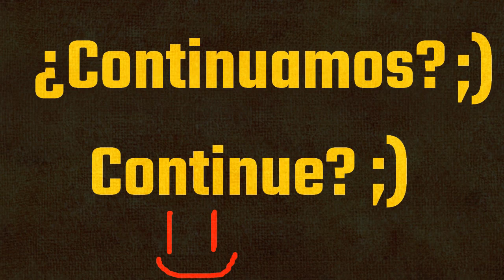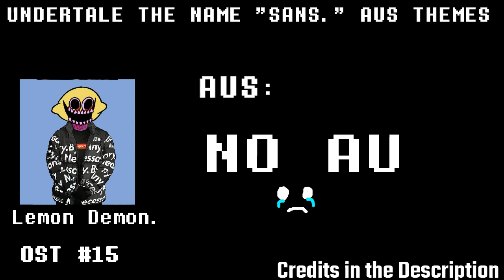The Name Sans Aus Themes#6 The True Final!?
Español:
Debo aclarar que Originalmente hiba a ser mas largo el video con una duracion aproximada de 20 a 25 minutos que serian unos 3 songs mas que fueron excluidas de la recopilacion por complicaciones pero las songs serian:

1.Vexo.
2.Homero.
3.Pink Sheep.

Gracias por su atencion G_G!

English:
I must clarify that originally the video was going to be longer with an approximate duration of 20 to 25 minutes that would be about 3 more songs that were excluded from the compilation due to complications but the songs would be:

1.Vexo.
2.Homero.
3.Pink Sheep.

Thank you for your attention G_G!

Times/Tiempos:
00:00 ???
00:08 Dummy.
00:44 Bubsy.
02:20 James.
03:10 Waluigi.
03:58 Mindy.
04:46 Triton.
05:36 Bazinga!(Sheldon.)
06:18 Kooper.
07:14 Drake.
08:07 Jerry.
08:31 Tom.
10:03 Monika.
11:18 Natsuki.
12:41 Charles.
13:29 Lemon Demon.
15:42 Gabo.
16:05 Ugandan Knuckles.
16:38 Rayo.
17:47 Dibby.
18:36 Outro.

Credits/Creditos:

Song By Random dude
[Tales Of shitposting] Drake.

Classics Forgotten in time OST: Bubsy.

tales of the internet/WoosterSwap OST: Ugandan Knuckles.

ToadSwitch OST:Kooper.

Song By MrEpicIsHere777
Tales From The Literature OST: Monika.chr

Song by Dilaw Borowski
MouseShift OST: Tom.

Song by: VincentDPan
MouseTale OST: Jerry.

Song by SasterDaMusicDude
Turned Tales - just a dummy. [Updated] [Ruins Dummy "sans."]

Song By Rayo Verde
MakersTale - Rayo verde.

Song by JomJom412
No AU: (lemon demon.) winter horrorground (Winter Horrorland in the style of sans.)

Song By ???

Song By Hex
No Au Sheldon (Bazinga)

Song by Marcos Martins
Swapping the Skeld Charles. (Charles Bonestrousle By Capitan Jorge osea "Marisa")

Song by Capitan Jorge ("Marisa")

MakersTale Rayo Verde Sprite by me
Dibby Sprite by me
Gabo Sprite by me

Imagenes y Sprites del Video by Google xd